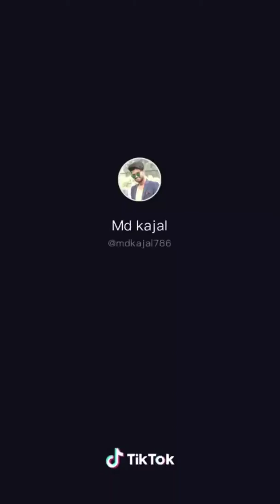New bewafa Bangla tik tok video (Nagpurihero) subscribe now 2020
Aap log per bahut bahut swagat hai nagpuri Hero channel per aur han doston ismein har Kisi ke video dala jaega to aap login enjoy karna chahte hain to comment per batana aur juju new aayo channel per bhai subscribe to koi yaar kya kar rahe ho thank you and bye-bye

Tu kaisi safai id ko follow kar lena aur support dikhao yaar kya kar rahe ho subscribe nagpuri Hero and Surya gamer Mera second channel ko subscribe kar sakte ho abhi to usmein video upload nahin karta hun future mein gameplay video dekhne ka mauka mile jao aur subscribe karo thank you for watching Tata